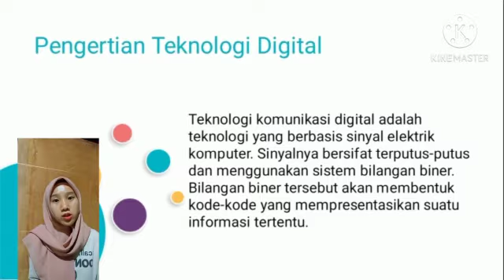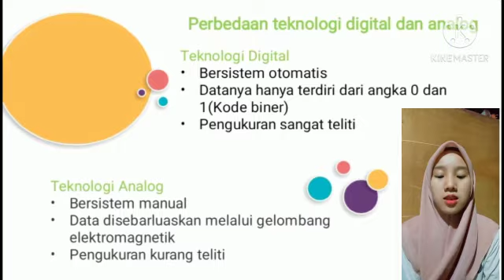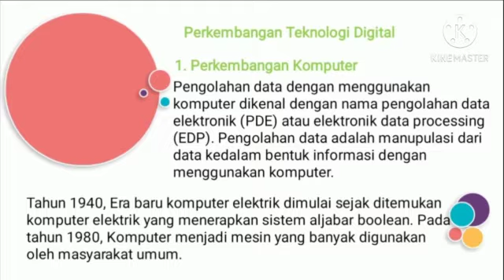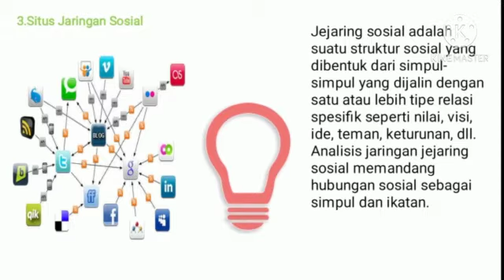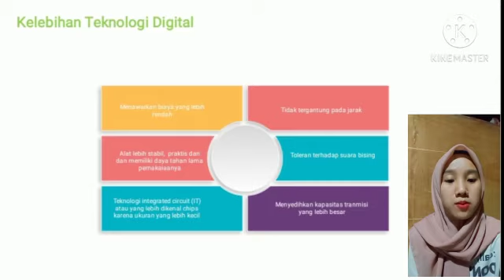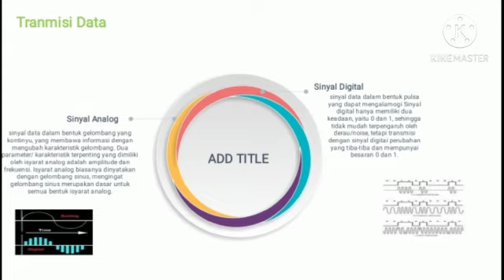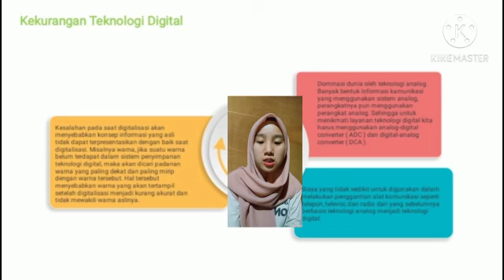KD 3.9_Kelas 12_Maya Selina (06111181823067)